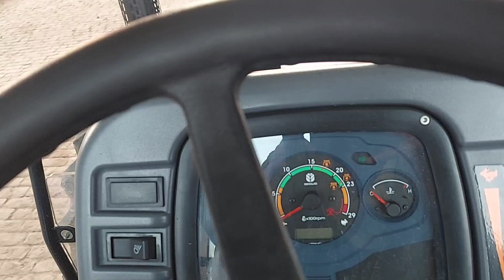New Holland 6510 Excel 4wd New Model Tractor full Review। 65 HP हाथी से भी बड़ा दिखने वाला ट्रैक्टर।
ट्रैक्टर की वीडियो
New holland 6510 Excel shuttel gear 4wd New Model 2022 Tractor
New Model New holland 6510 Excel 4wd Tractor
New holland 6510 Excel 4wd New 2022 model tractor
New holland 6510 new model 2022
New Holland
New Holland 6510
New holland agriculture
new holland 5620 price
holland 5620 crdi
new holland 5620 crdi review
new holland 5620 tx crdi review
5620 crdi

आशा करता हू आपको वीडियो पसंद आयी होगी
आपको वीडियो से पूरी जानकारी मिल गई होगी
जय जवान जय किसान जय हिंद